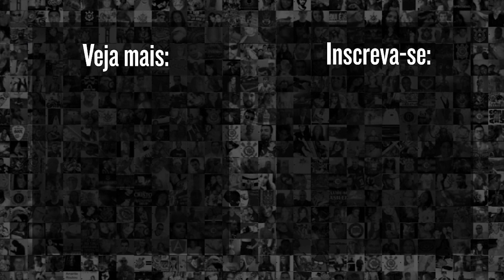Quem do Athletico pode pintar no Corinthians de Tiago Nunes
Quem do Athletico-PR pode pintar no Corinthians em 2020, Fiel?

Com a chegada do técnico Tiago Nunes, vários outros jogadores podem chegar no Timão para o próximo ano. Confira no novo episódio do Saudações Corinthianas algumas possibilidades, Nação.